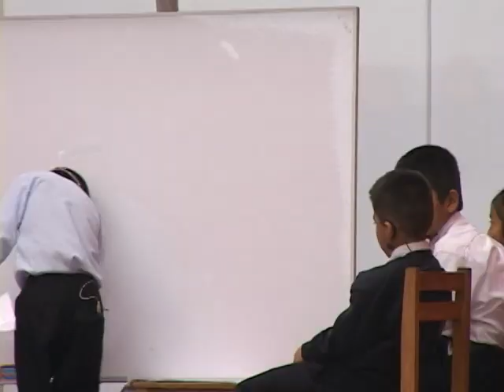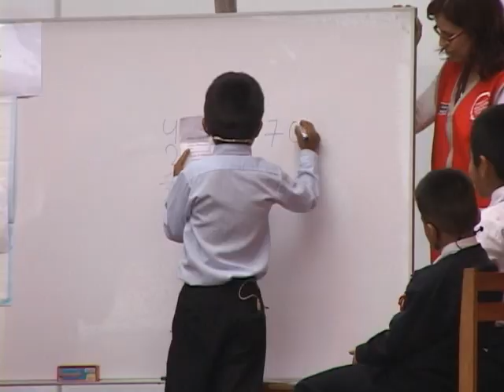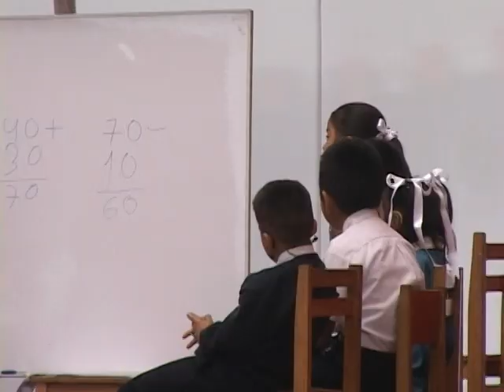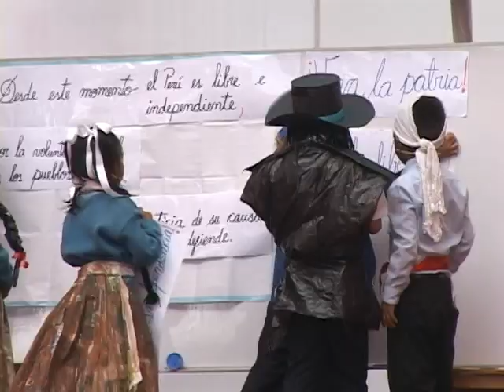DÍA DEL LOGRO - Demostrando lo aprendido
Estudiantes de Primer Grado de Primaria muestran a través de una pieza teatral lo que han aprendido en las áreas de matemática y comunicación. Durante el Día del Logro, fiesta del aprendizaje en la escuela que abre sus puertas a la comunidad para dar cuenta de su avance progresivo. Todos podemos aprender, nadie se queda atrás!